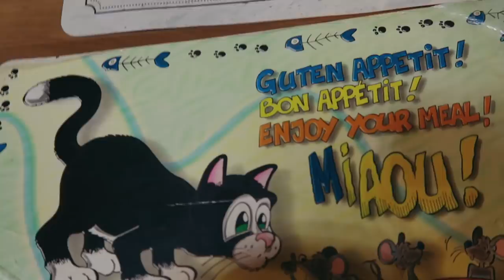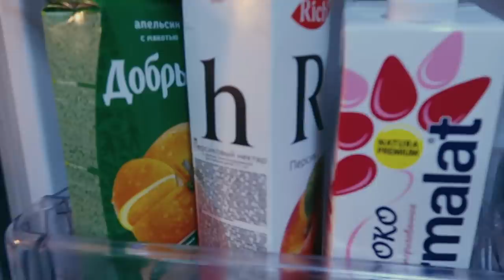ЖивемНаДаче день 2 | В гостях у папы, Мои братья